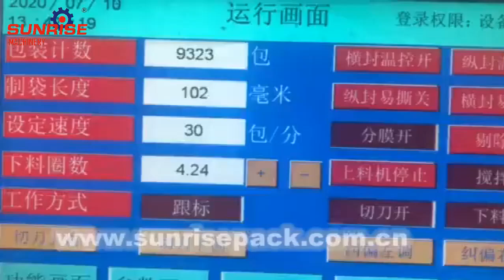Automatic Multi-line Powder Packaging Machine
New multi-line powder packaging machine has been delivered and put into use.
Panasonic PLC + touch screen control, simple operation
Can be customized according to customer needs
tel / whatsapp / wechat：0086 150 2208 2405